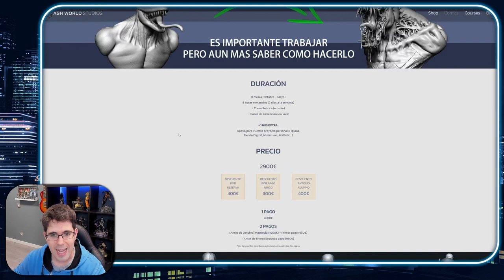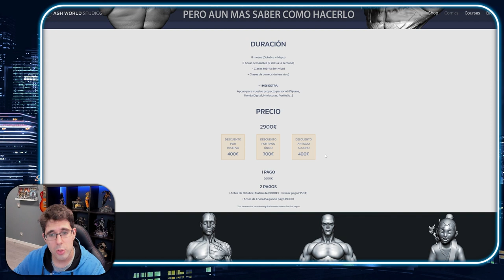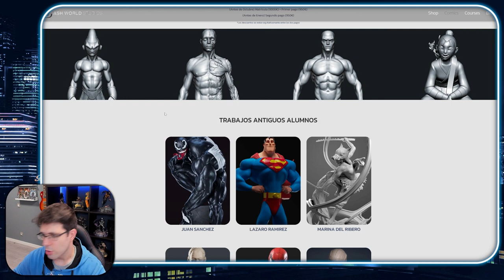Ultimos dias para el DESCUENTO de 400€ del CURSO ONLINE